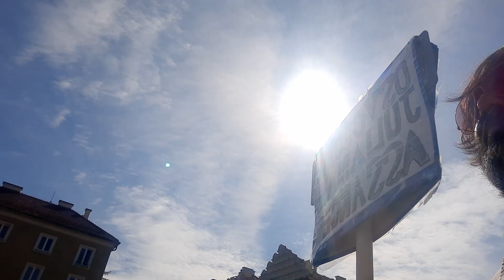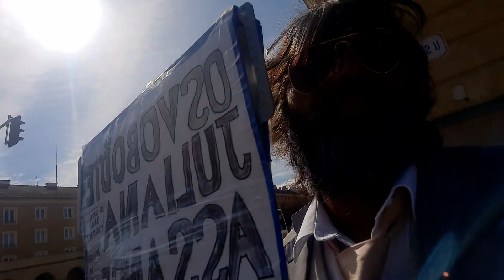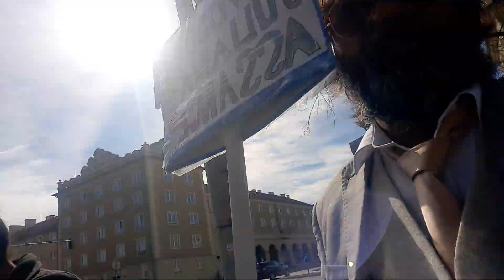FreeAssangeNOW---1260-Kilometer walk completed in 126 days to free Julian Assange---Dr.S Mattimalla